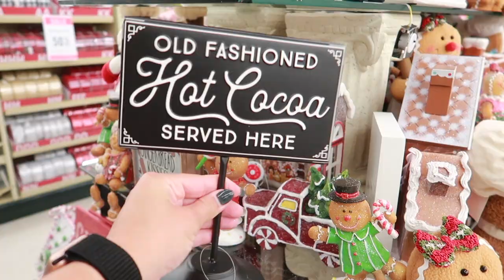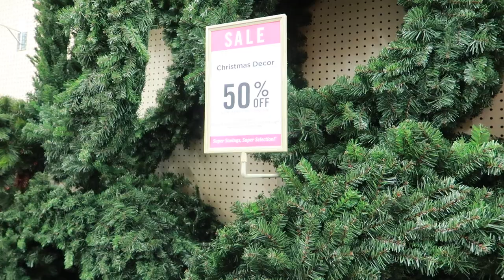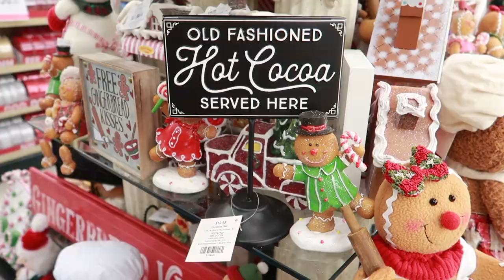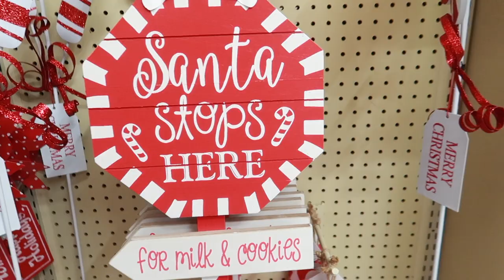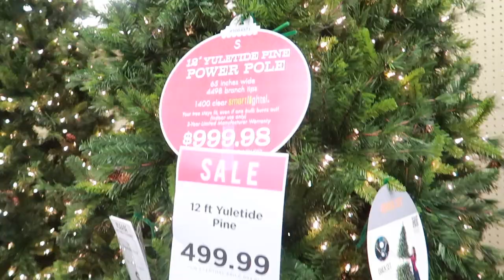CHRISTMAS DECOR shop with ME || Hobby Lobby 2020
Todays video is a 2020 HOBBY LOBBY CHRISTMAS DECOR shop with me! Christmas decor is upon us! I can’t wait to show you a future target dollar spot Christmas 2020 haul!!! Target dollar spot Christmas decor, Target Christmas decor, HomeGoods Christmas decor, TJ Maxx Christmas decor, Walmart Christmas decor, Dollar Tree Christmas decor! I cant wait to show you all of it!

xoxoxo katie

FOLLOW ME //
KATIES INSTAGRAM- @KatieVining
KATIES TIKTOK-@KTVining

SHOP EQUIPMENT //
GOPRO ACCESSORIES